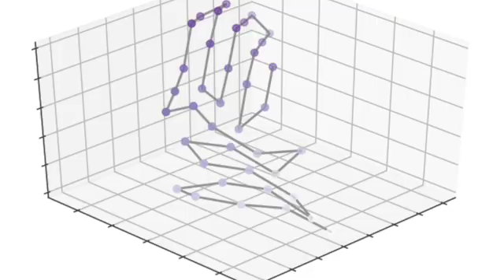EDS - Enhanced Drone Service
Autonomous drones for surveying and spraying